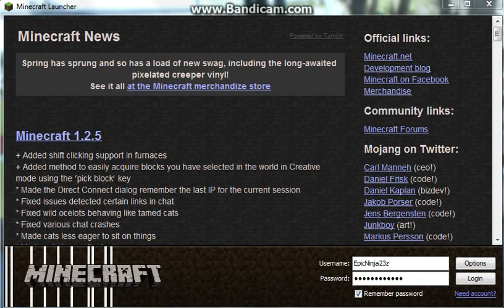Minecraft- Part 4- Another House ????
Go check him out, like and sub to him and me